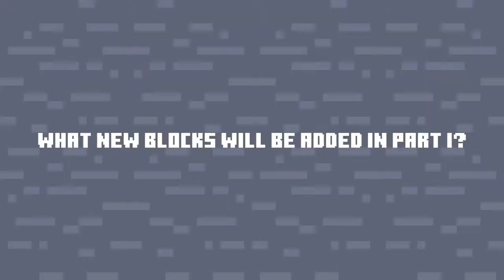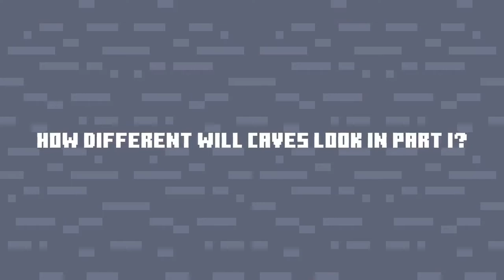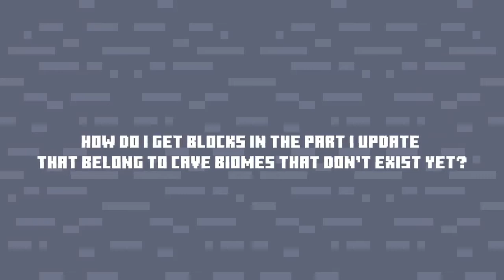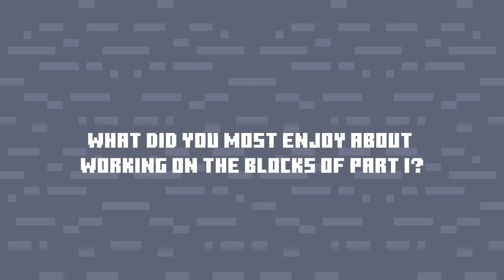Пещеры и Скалы спешл: Блоки [перевод канала Minecraft]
Hey bro don't hate me,I just translated eng video to russian community)Links:
Тут будет много всяких выводов от разработчиков игры Minecraft!Также если вы хотите побольше переводов не только официальный майнкрафта но и других то влепите лайк и дайте мне об этом знать!
Я бы прокоментировал этот ролик так:
тут собрана вся инфа из снапшотов и обьяснено что будет в первой части и немного затронут вторую часть обновления Пещеры и Скалы!